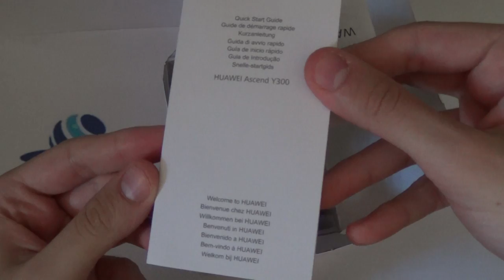Huawei Y300 : L' Unboxing By AndroidBlog.it